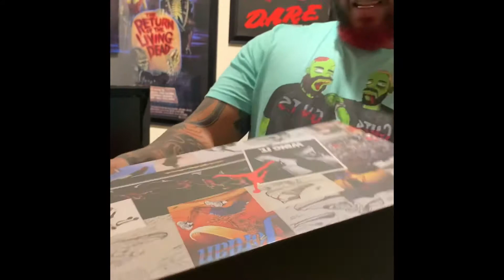Michigan Jordan’s Review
Zaino brings you his Shoes of the Week. This weeks pick: the Michigan Jordan 12’s